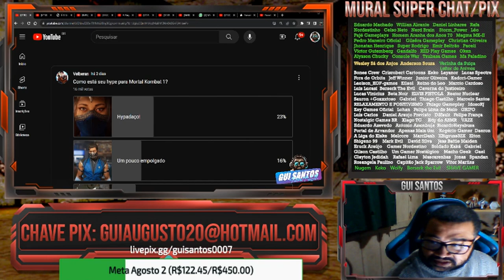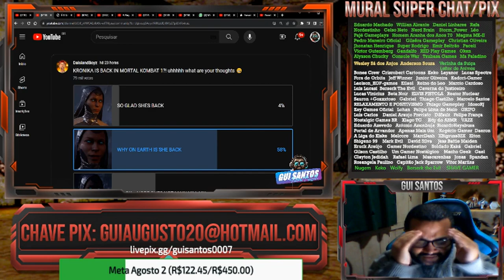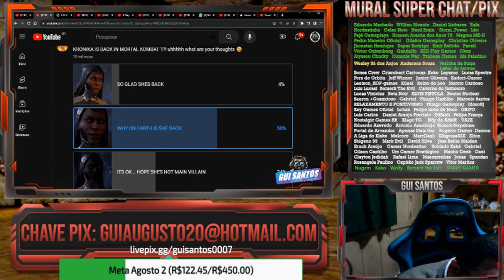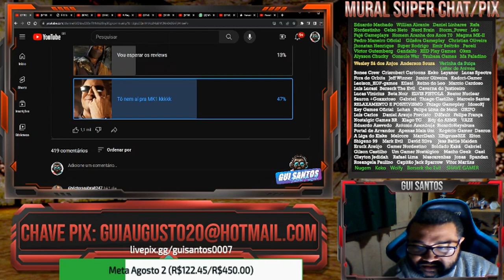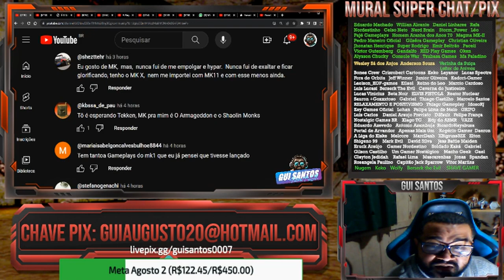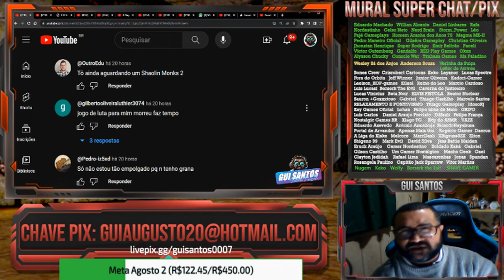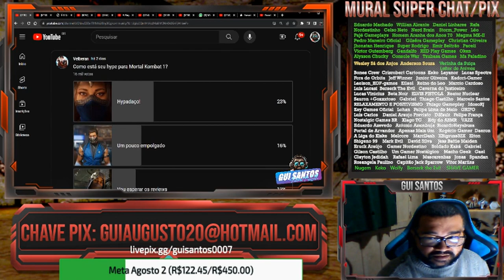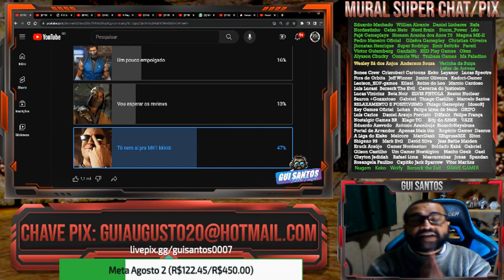MAIS UM DESABAFO SOBRE O NOVO MORTAL KOMBAT... O HYPE DA GALERA DIMINUIU?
FIGHTCADE → GuiSantos0007

CONTATO
DISCORD (NICKNAME)
→ Gui Santos9642

CONFIGURAÇÃO PC
HD 1TB
Fonte 500w